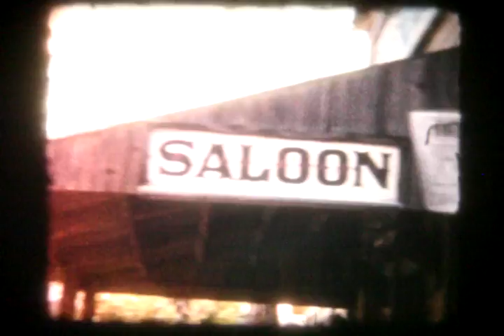Hull Family Movie 1956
1956
Crazy Creek Campground - Wyoming
Yellowstone
Virginia City
Processed August 6, 1956